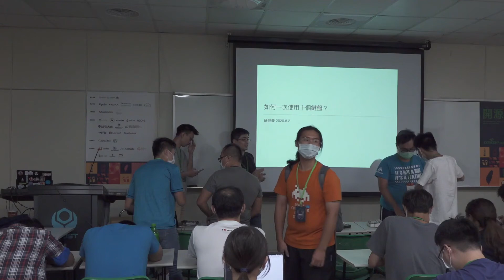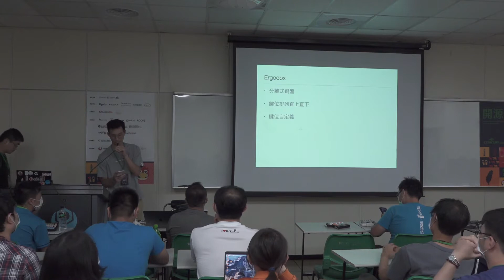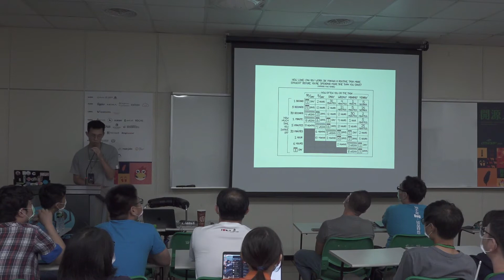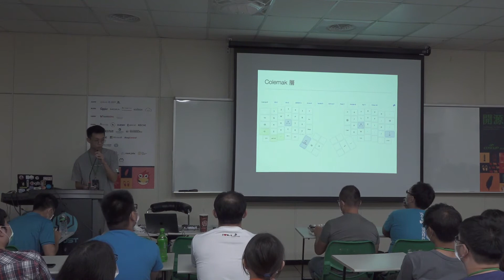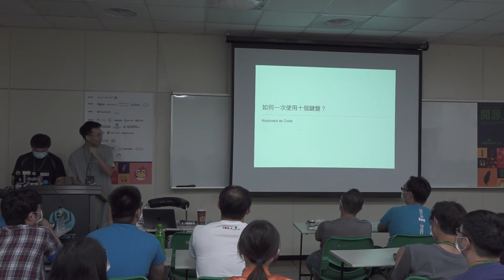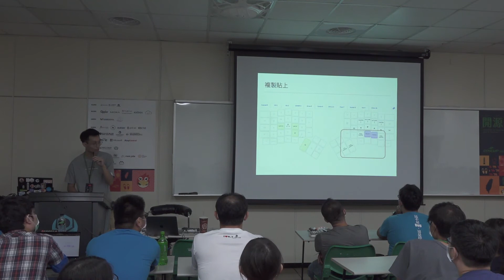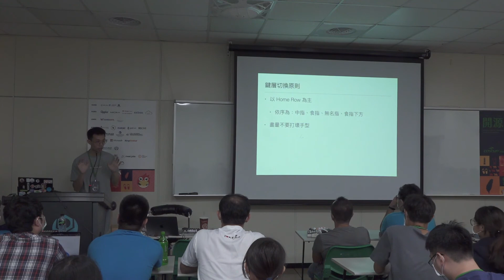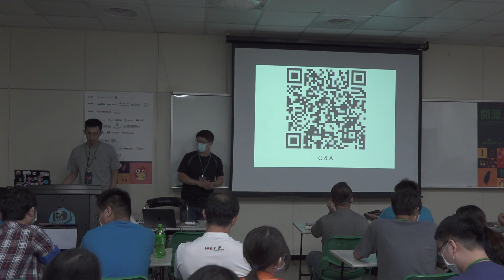如何一次使用十個鍵盤？ by 蘇健豪 | COSCUP 2020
如何一次使用十個鍵盤？
講者: 蘇健豪
語言: 漢語

分享 10 層鍵盤配置的設計理念